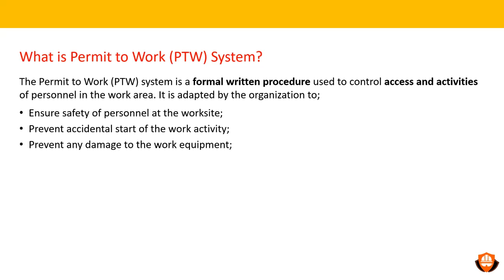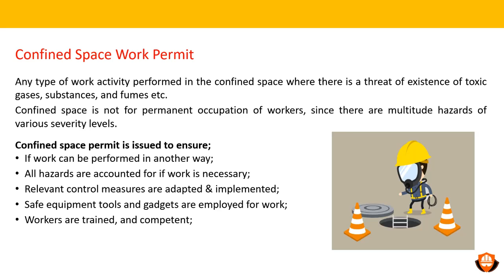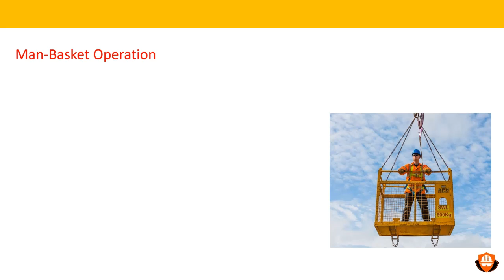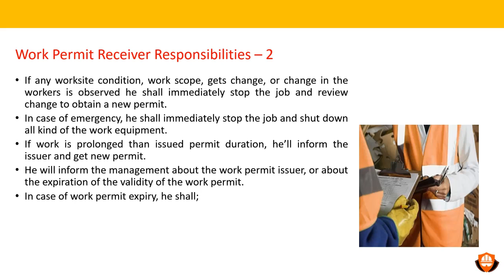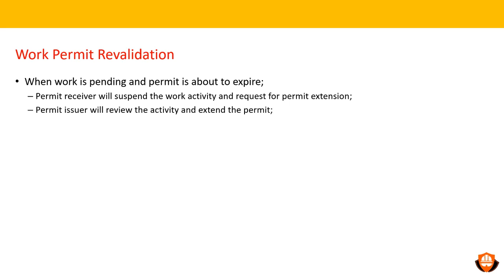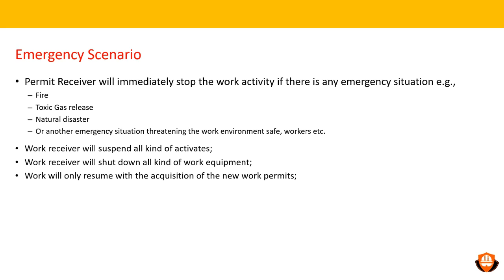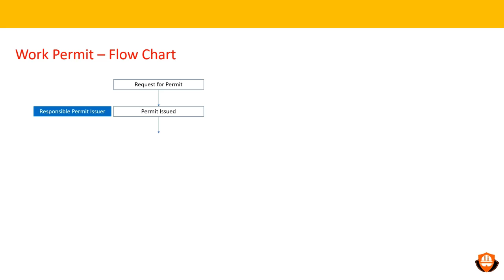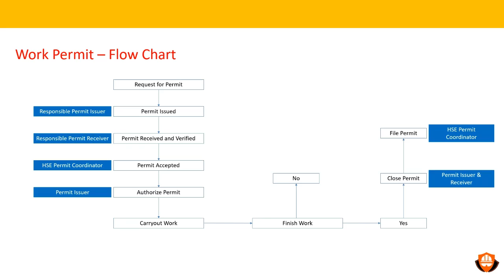Permit To Work Training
Permit to Work (PTW) is a formal authorization system to ensure that high-risk activities are controlled by identifying the hazards and the controls so that the risk level is mitigated.

The document is supported by the riskassessment and other mandatory documents to ensure that all hazards are accounted for. An emergency plan is devised for emergency situations, communicated to everyone, and implemented.

Workers are selected and trained for this particular hazardous activity specifically and their entry is also controlled. The workers are provided all kinds of work equipment. The working conditions are also tested and a log is maintained of the gas testing procedure.

There are various types of the work permit as listed below, example;
1. Hot Work Permit;
2. Cold Work Permit;
3. Radiography Work Permit;
4. Electrical Work Permit;
5. Confined Space Work Permit;
6. Excavation Work Permit;
7. Lifting Work Permit

The work permit should be issued by the competent person, and recieved by an authorized person. The work permit should be filled properly and cleraly. Upon work completion, the work permit should be returened for clearance and cancellation. If the situation is still dangerous despite all controls and work permit, the work should be suspended till normalcy.

Furthermore, to assess the effectiveness of the Work Permit system, an audit on regular intervals is mandatory so that all short comings are rectified and reviewed regularly.

We can be reached via social media as well as email. All details are mentioned below.